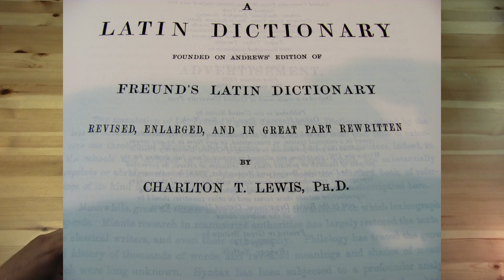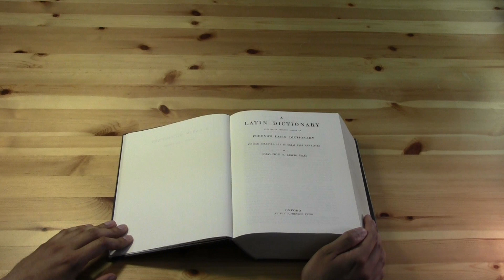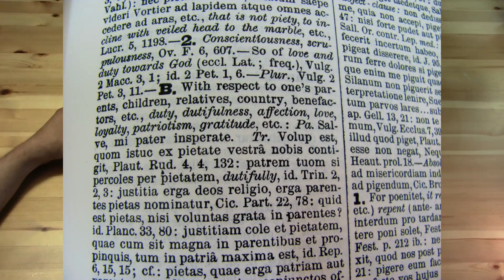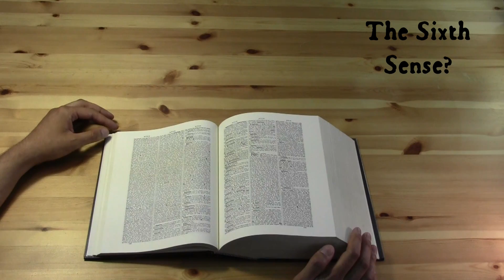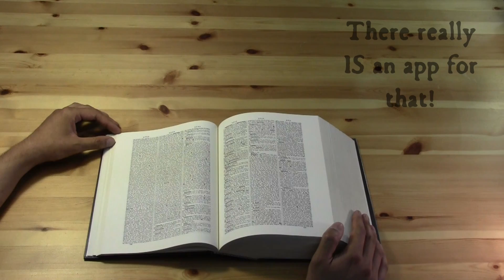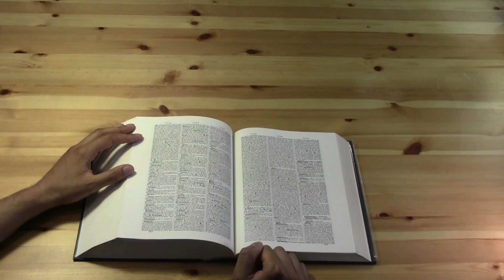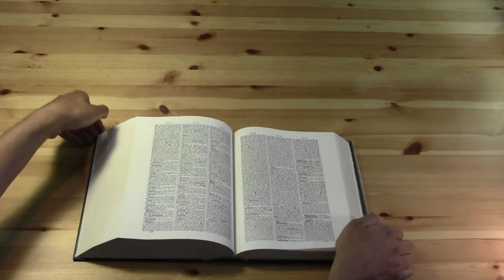Reviewing the Lewis & Short Latin Dictionary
A review of the Lewis & Short Latin Dictionary, explaining its publication history and its usefulness for medievalists.

A longer version of this review, containing additional history about the compilation and publication of the dictionary, is